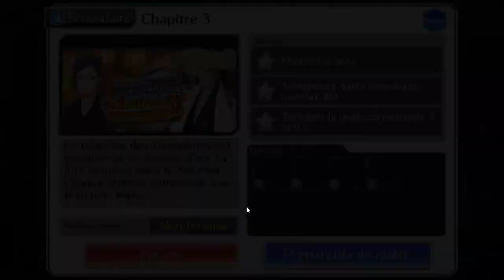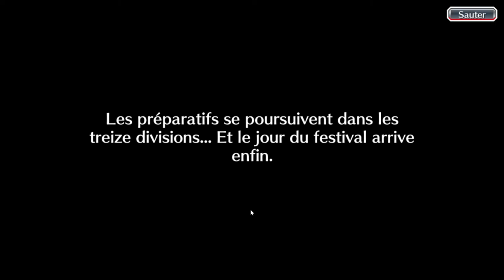Bleach Brave Souls ep205 - Festival d'été mouvementé